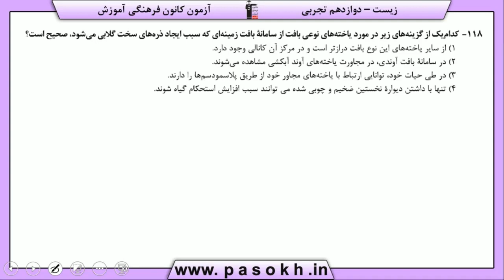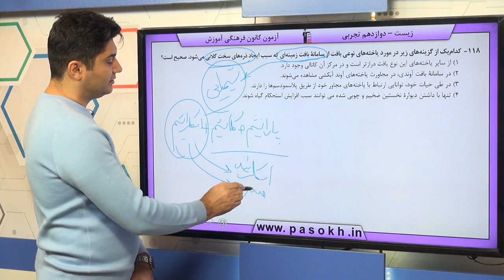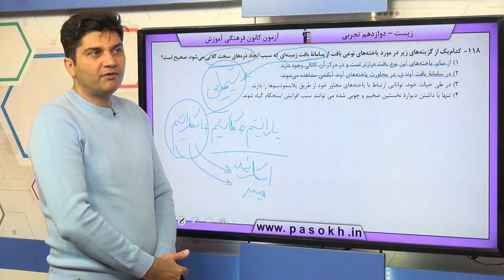پایه دوازدهم تجربي زيست‌شناسي پايه از ياخته تا گياه سوال 118 درصد پاسخگویی 29